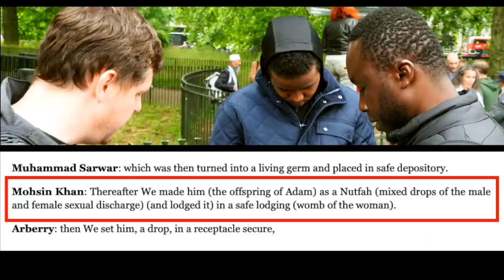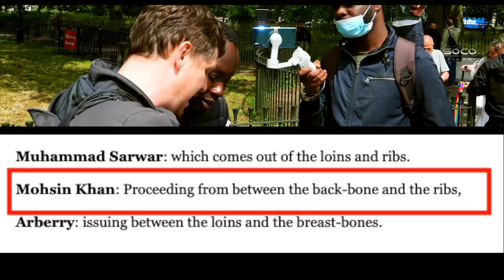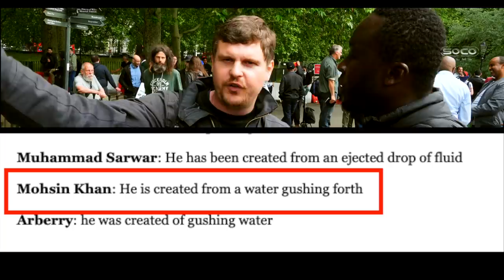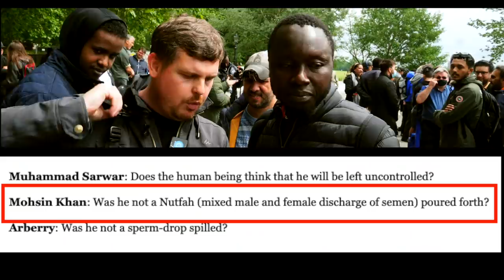More biological errors in the Qur'an | Bob | Speakers' Corner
::::: Topic Highlights::::::
Christian_Musl!m Debate | Speakers' Corner | London UK
Debater: Bob (Bobzilla, The Bullldozer) @bobofspeakerscorner1099
Shot & Edited:  @SocoFilms
Post: @socostudio
:::::::::IF YOU WOULD LIKE TO SUPPORT US ::::::
SOCO perks: